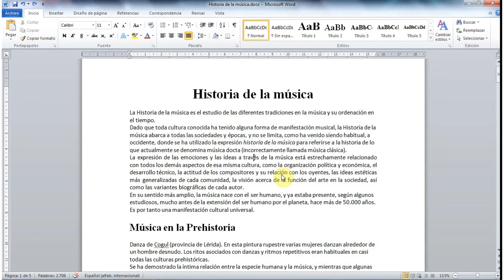3 - Aplicar opciones de fuente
Capitulo 1 - Word